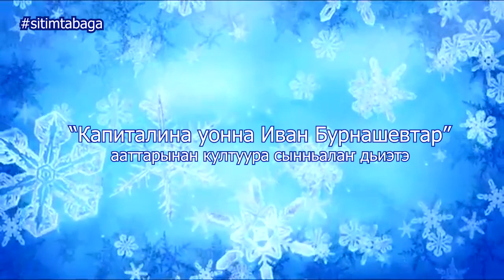остуоруйа "Морозко" / сказка/ The Fairy Tale "Morozko"